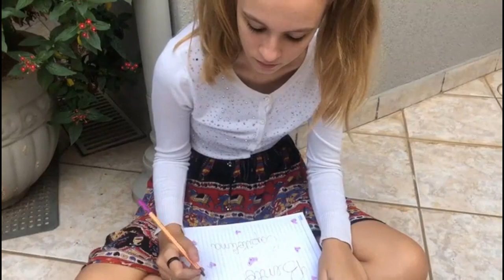Dom Casmurro - Machado de Assis (Adaptação)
Adaptação do romance "Dom Casmurro", escrito por Machado de Assis, produzida pelos alunos do 2º EM do Colégio Objetivo Itapira em 2019.

Link para compra na Amazon
(Se você comprar qualquer produto por esse link, ajuda o canal sem pagar nada a mais por isso.)

Minha wishlist na Amazon